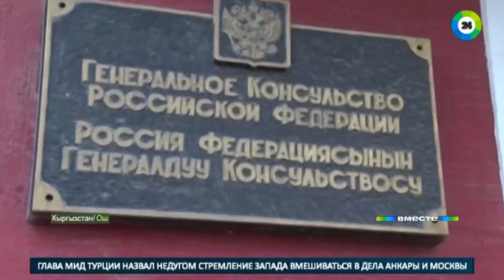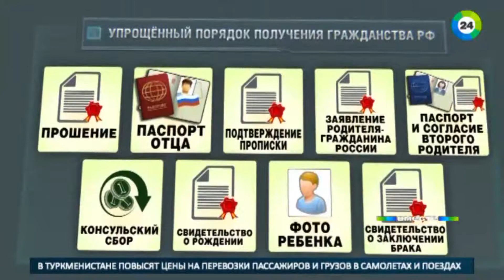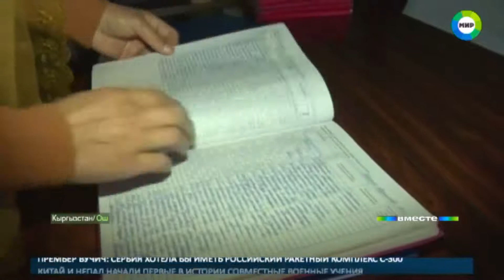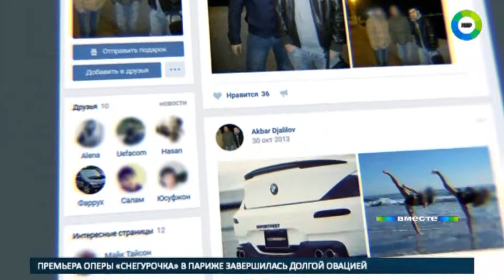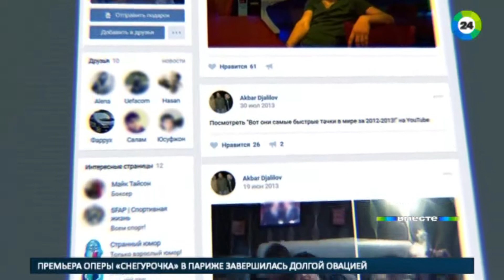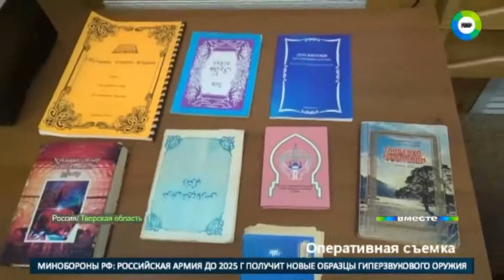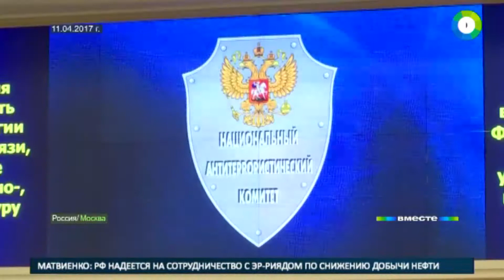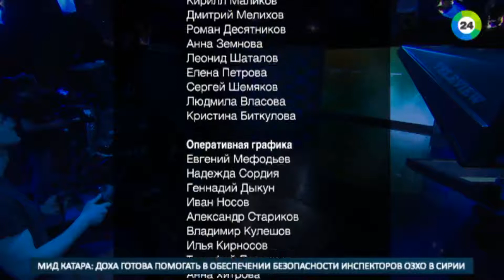Путь Акбарджона Джалилова: школа, автосервис, суши-шоп, ИГ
Вероятный исполнитель теракта в петербургском метро никогда не привлекал к себе особого внимания: средний ученик, незаметный сосед, спокойный коллега.